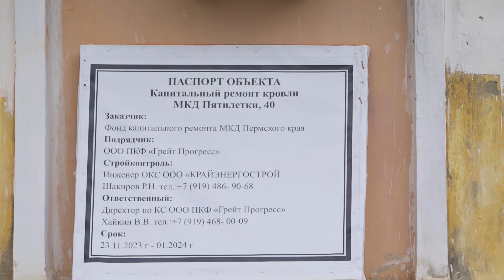Капитальный ремонт домов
КАПРЕМОНТ

В Березниках продолжаются работы по капитальному ремонту домов. В этом году планируют обновить 24 многоквартирки. На каких объектах сейчас работают подрядчики? И какие работы они проводят? Расскажет Алина Дудина.